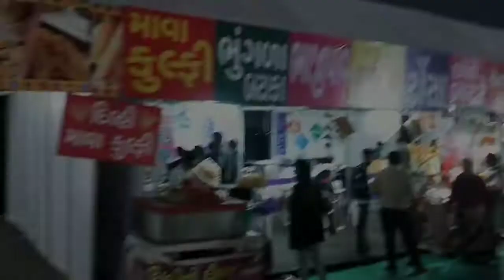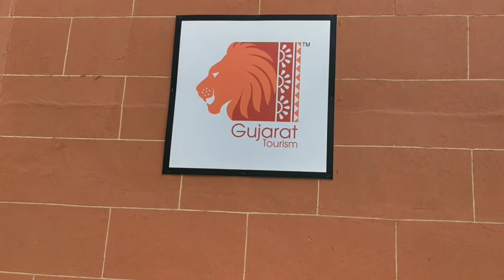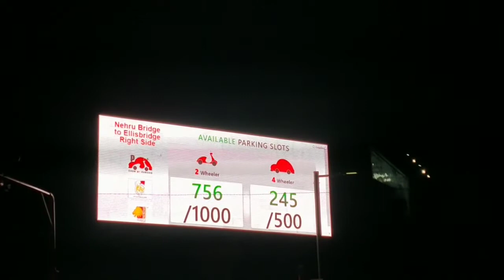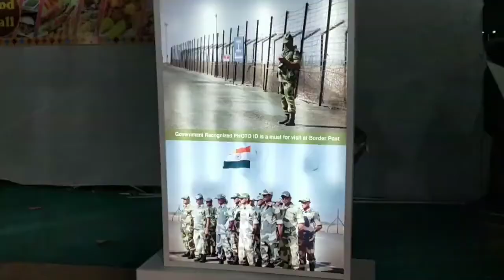International kite festival reloaded in 2021 | Ahmedabad Kite festival aka Patang Mahotsav Uttarayan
Kya aapne bhi miss kiya 2021 ka kite festival ? dont worry we are here with some sweet memories of 2020

Uttarayan is the one of the famous festival of ahmedabad and guajrat